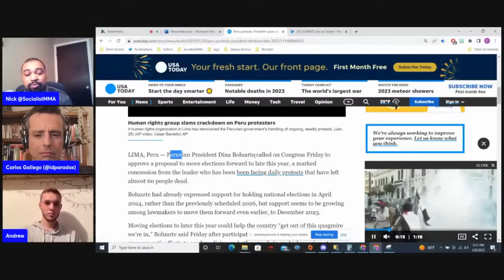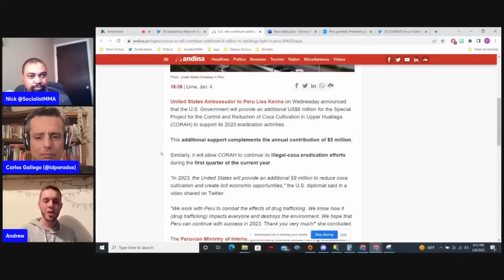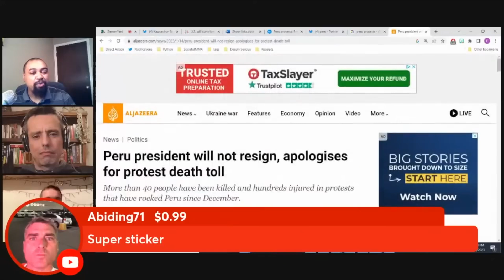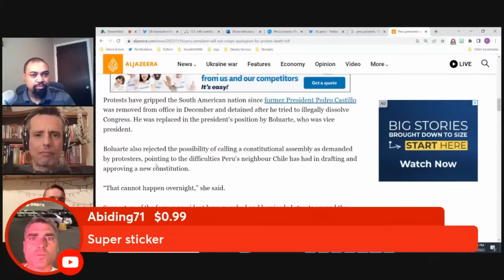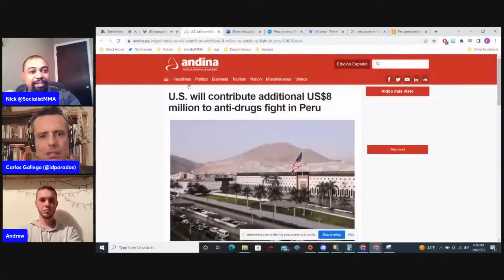The United States Sends Funds to Peru to Kill Protesters